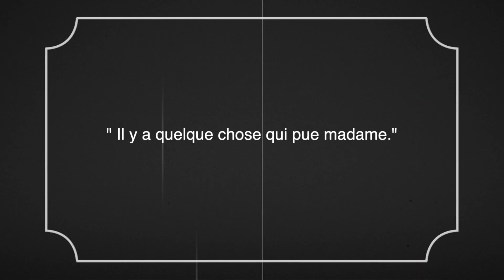Les souliers et le grand ménage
On fait du cinéma muet dans la classe de madame Émilie!

Classe d'accueil
Classe de madame Émilie
École Des Ormeaux
CSDL
Laval